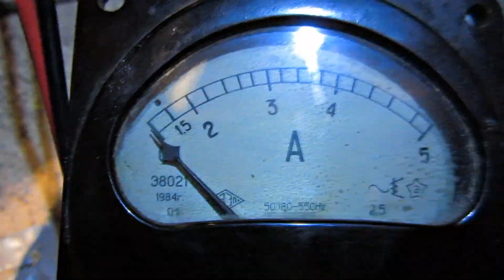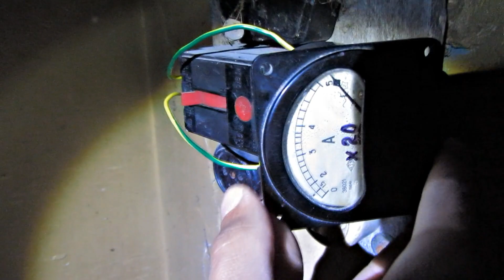Wieviel Power steckt in einem Kurzschluss?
Wir messen den Kurzschlussstrom an einer 220-Volt-Steckdose